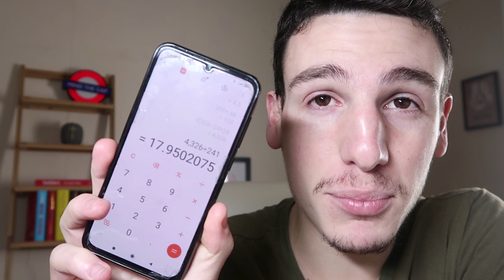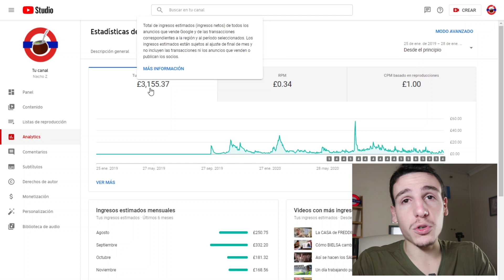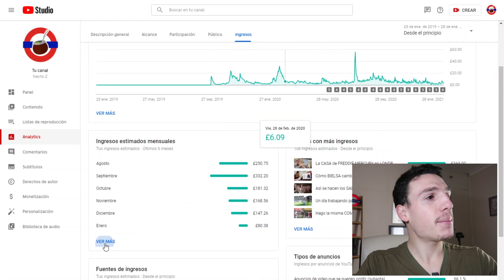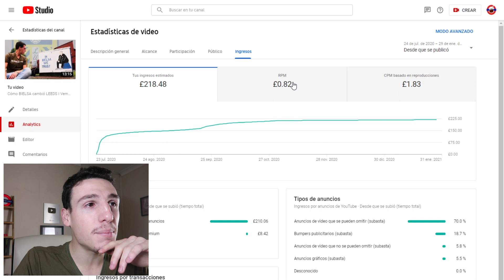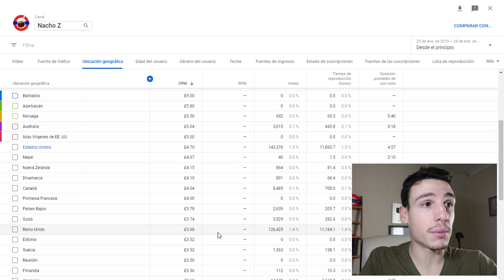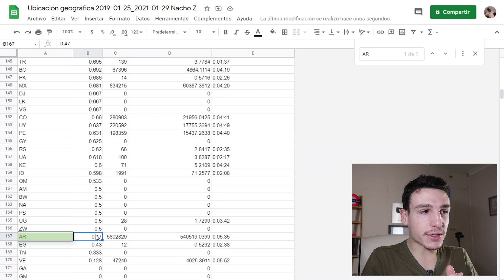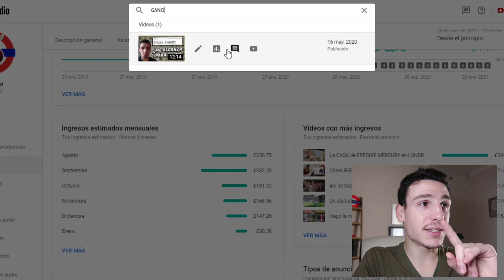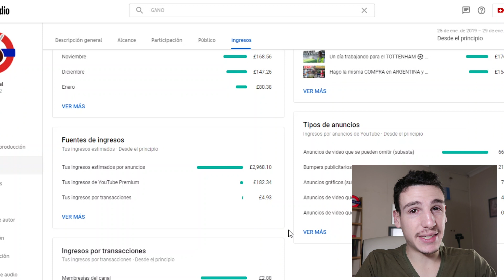¿CUÁNTO GANA un canal PEQUEÑO en YOUTUBE? Te lo muestro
¿Cuánto se gana en YouTube? ¿Cuánto dinero se gana en YouTube? ¿Cuánto se gana por video? Te muestro las analíticas de canal y te explico cómo funciona la monetización en YouTube, cómo son los anuncios y qué son el CPM y el RPM.